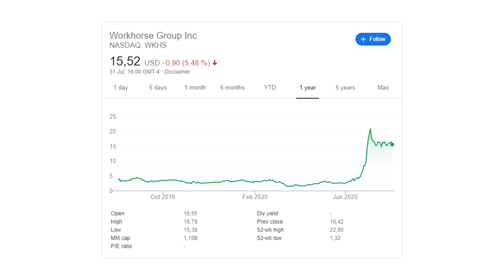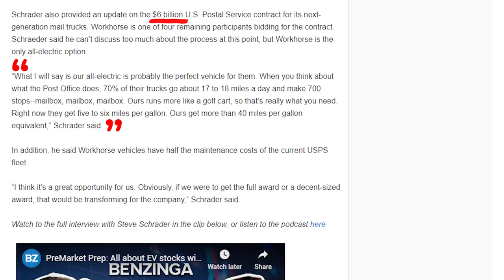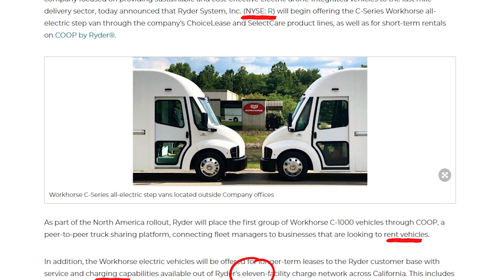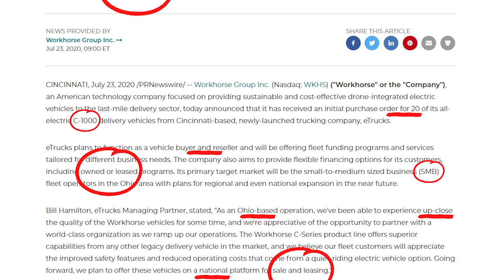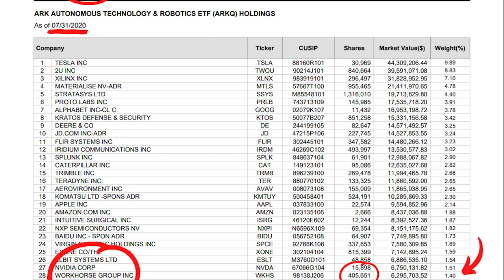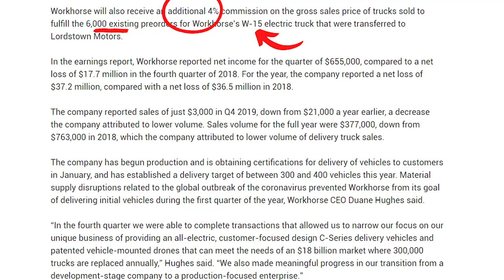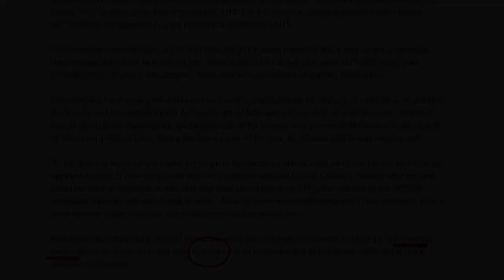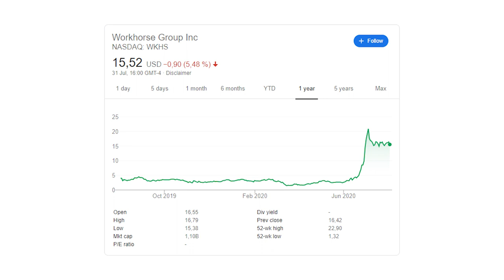Workhorse Update feat. The Lordstown Motors Endurance | BUY $WKHS Stock?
A comprehensive UPDATE of Workhorse Group (WKHS) and whether any NEWS since the original Stock Analysis video has changed its overall outlook! The stock price is around $16 as of recording - should you BUY $WKHS at that price?

Workhorse Group is a relatively young company within the Electric Vehicle segment, looking to specialise as a manufacturer of light trucks and more specifically, the "last mile delivery" leg of transportation. The company will likely only serve delivery companies such as FedEX, DHL and UPS and if it can win the current bidding war, USPS could become its PRIMARY customer base.

USPS currently operates an entire fleet of approximately 180,000 Grumman Long Life Vehicles, all commissioned between 1987 and 1994 and are thus extremely old at this point in time. Workhorse is looking to provide USPS with replacement vehicles and modernise its entire fleet with environmentally friendly EVs. Unfortunately it is currently engaged in an RFP process with three other companies - Mahindra, Karsan and another US company, Oshkosh. It remains to be seen who will emerge, but we may get a resolution in only a few short months!

The first is the appearance of Workhorse's CFO Steve Schrader on the Benzinga PreMarket Prep podcast (which aired on July 21st), where he discussed a few new developments but mostly reiterated information that was already public.

Secondly, news that Ryder - a publicly traded company on the NYSE which provides transportation, warehouse space and vehicle leasing - had entered into an agreement to offer Workhorse's C-Series trucks to its customers. Since they operate eleven electric vehicle servicing and charging stations throughout California in conjunction with In-Charge Energy, there clearly exists a MUTUALLY BENEFICIAL reason to cooperate with Workhorse.

Third, Workhorse also made it publicly known that another CINCINNATI company - eTrucks - had placed an initial order of 20 of its C-1000 trucks. The deal represents a great opportunity for Workhorse to diversify its customer base, in the scenario it does not secure the USPS contract!

The fourth piece of news, which was released on July 28th, was that the California Air Resources Board (CARB) had confirmed Workhorse's C-Series trucks HVIP Program eligibility. Entry into the program means that Californian domiciled companies can apply for a $50,000 subsidy, which when considering the average selling price of last-mile delivery vehicles also runs at $50,000, potentially means that companies can purchase Workhorse's trucks at an effective cost of $0! This could be a real BOOST to the company's revenue, if demand surges as a result of HVIP.

The fifth item covered in the video, is that ARK Invest - specifically the ARKQ ETF - had DOUBLED its $WKHS stock holdings from 180,000 shares 20 days ago, to now over 400,000. This means Cathie Wood and her team are clearly bullish on Workhorse and could be a sign of things to come, as she correctly predicted the rise of $TSLA well before it came to fruition.

Finally, Lordstown Motors released a brand new video demonstrating its W-15 based Electric Pickup Truck called "The Endurance" on July 30th. This could be huge news for investors, since Workhorse owns a 10% stake in Lordstown Motors and will also receive a 1% commission on the first 200,000 units sold! We take a look at the footage, but also look at how it might stack up against Rivian, GM, Tesla's Cybertruck and a soon to be released, an electric version of the US's most popular truck, the Ford F-150.

This video aims to provide greater detail surrounding all of the above topics/news items relating to Workhorse and ultimately, whether or not the stock has become more or less attractive, and if it is worthy of a buy given it has corrected off the all-time highs and is now consolidating.

Timestamps
0:00 Intro
0:40 Quick recap of Workhorse
1:36 Workhorse's CFO Steve Schrader appears on Benzinga's PreMarket Prep podcast
3:29 Ryder and Workhorse - Partnership made in heaven?
5:35 eTrucks submits initial purchase order
6:23 Workhorse received HVIP eligibility
7:34 ARK Invest doubles their WKHS position
8:55 Lordstown Motors purchase former GM factory
9:33 Agreement between Workhorse and Lordstown Motors
11:08 A look at the new video for The Endurance
13:01 Analyst price targets
14:02 Final thoughts on $WKHS
14:37 Outro

If you're interested in starting a brokerage account, I can recommend Webull as there are no trading fees AND you get a FREE stock just for signing up!

Link to the Benzinga PreMarket Prep Postcast from July 21, 2020 featuring the Workhorse CFO $WKHS: